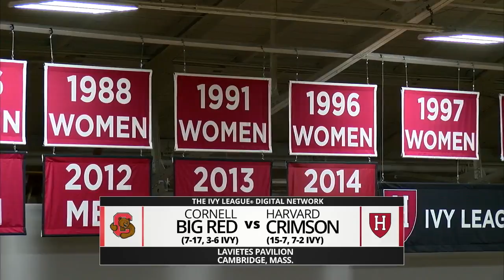Recap: Harvard Men's Basketball vs. Cornell - Feb. 18, 2017